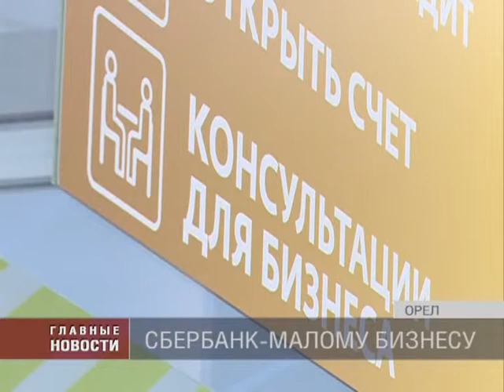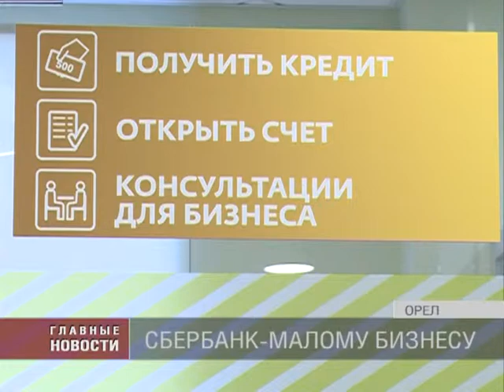Как взять кредит начинающему предпринимателю?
В кредитном портфеле Сбербанка сегодня есть 12 продуктов, рассчитанных на представителей малого и среднего бизнеса. В главном банке страны говорят: готовы работать индивидуально с каждым бизнесменом, даже с тем, у кого нет залогового имущества.